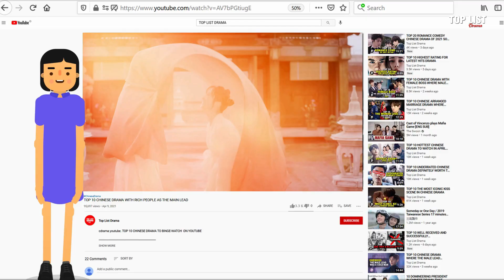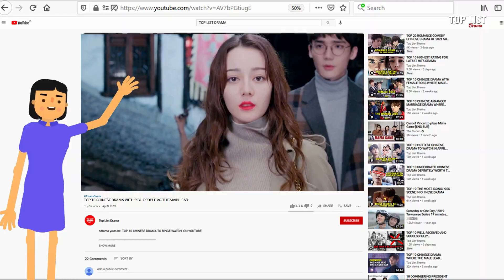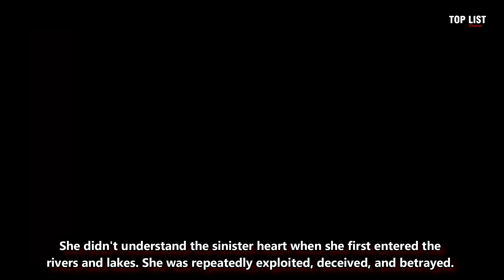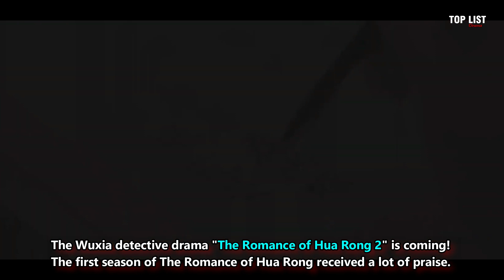Best 10 Chinese Historical Romance Dramas in the Second Half of 2021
Detail :
1. Lai Meiyun and Wu Junyu in My Queen (2021)
2. Cheng Xiao, Gu Jiacheng in "My Heart"
3. Cao Yuchen, Tian Xiwei, "Lord Marriage, Please Stay"
4. Bu Guanjin and Wang Xingyue "Your Sensibility My Destiny"
5. Huang Riying and Luo Zheng "Sleeping in the Galaxy in Spring"
6. Guo Zifan and Li Mozhi "Xu ​​Chunchun's Camellia Luck"
7. Li Hongyi and Huang Riying "Wulin Has Pride"
8. Zhao Yingbo and Wu Qianying "My Dear Brothers"
9. Yuan Hao, Zhao Zhaoyi "The Romance of Hua Rong 2
10. Huang Shengchi, Zheng Hehuizi, "Believe in Love"